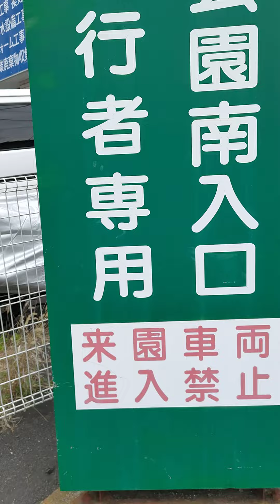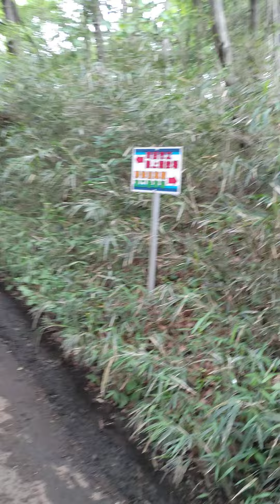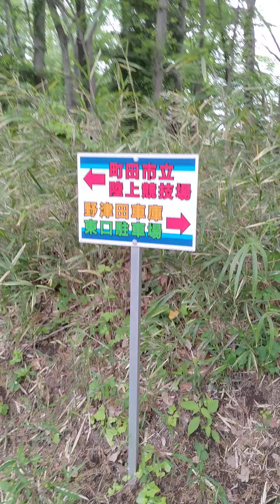FC町田ゼルビアvs徳島ヴォルティス戦 バス停の野津田車庫からスタジアムまで噂の山道を歩いた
バス停からスタジアムまでは徒歩約10分ちょっとでした。
デブなんで息を切らしながら歩いてますが、気持ち悪いって思っても言わないでください。傷つきやすいんで。